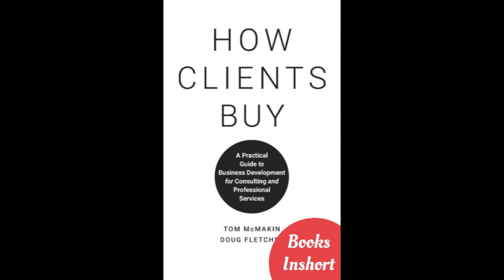How Clients Buy Audiobook summery - Tom McMakin and Doug Fletcher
This is Books Inshort and you are watching the summary of How Clients Buy by Tom McMakin and Doug Fletche. This book is A Practical Guide to Business Development for Consulting and Professional Services